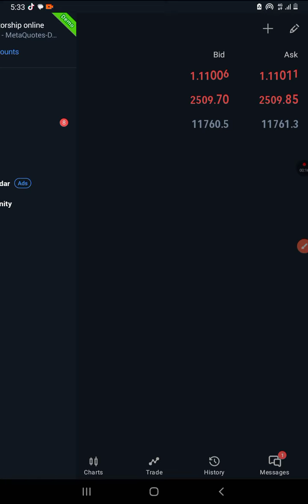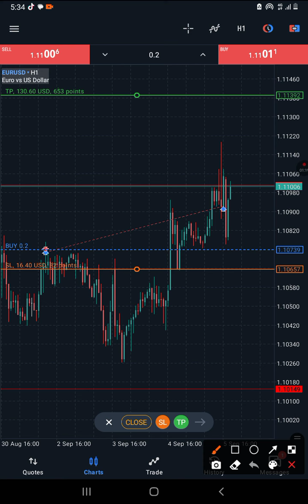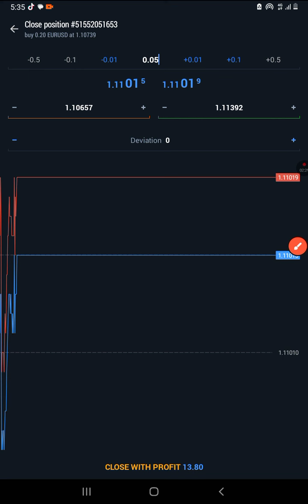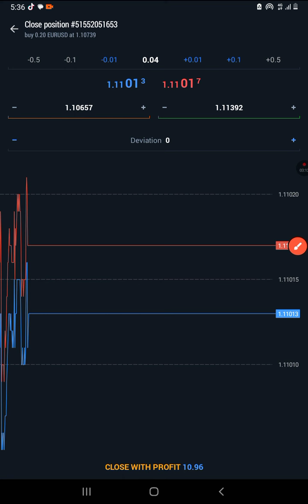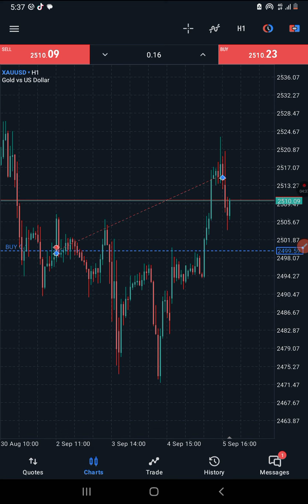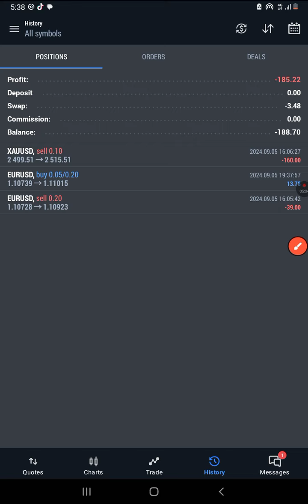How to take partial and set Breakeven